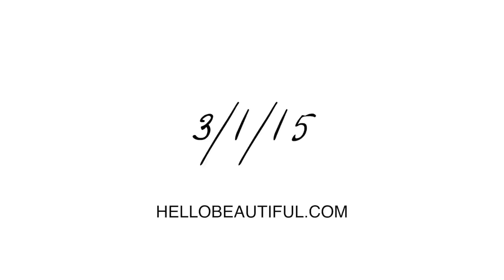"Women On Top" Trailer | HelloBeautiful.com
Soledad O'Brien, Anika Noni Rose, Eve, Chrisette Michele, Jurnee Smollett, Tia Mowry, Lisa Leslie, Jody Watley, Omarosa Manigualt discuss power, femininity, influence, sexuality and motherhood.

Airs on HelloBeautiful.com 3/1/15